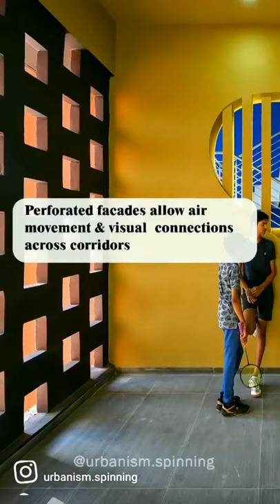The Rajasthan School in Ras | Designed by Sanjay Puri Architects | Organic in nature